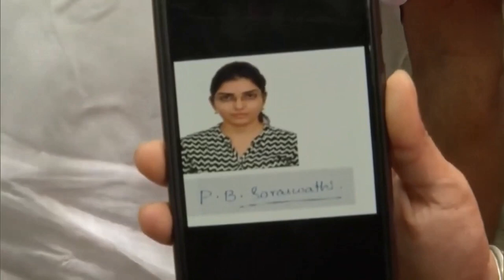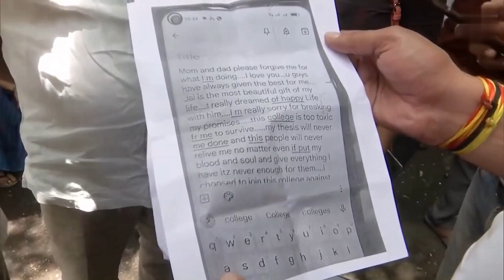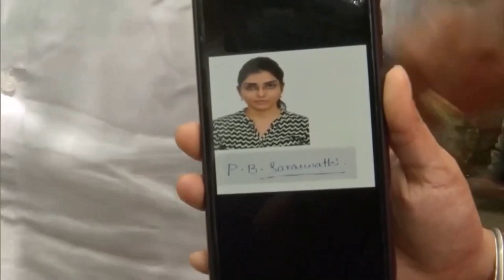Dr Bala Saraswati Suicide Case | Gandhi Medical College, Bhopal, India | A True Crime Story 2023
On July 31st, 2023, the life of Dr. Bala Saraswati, a 27-year-old Gynecology resident at Gandhi Medical College, Bhopal, India tragically came to an end.  Her family claims that she was relentlessly pressured and humiliated by senior doctors in her department, pushing her into a deep state of depression.